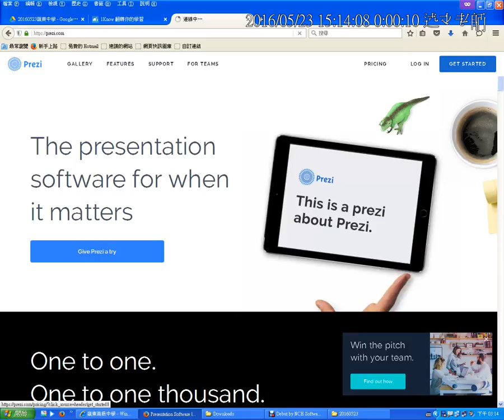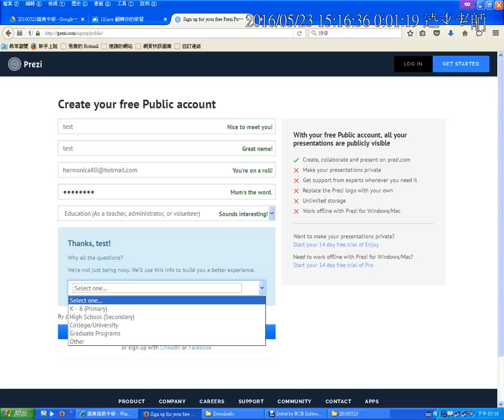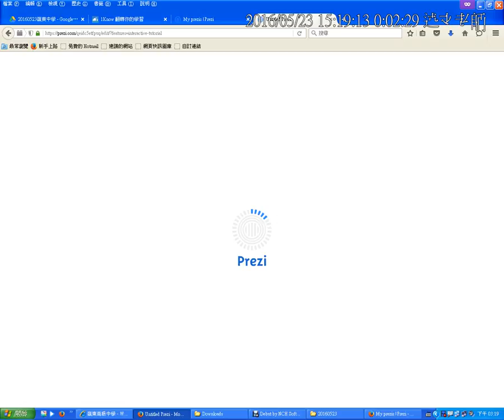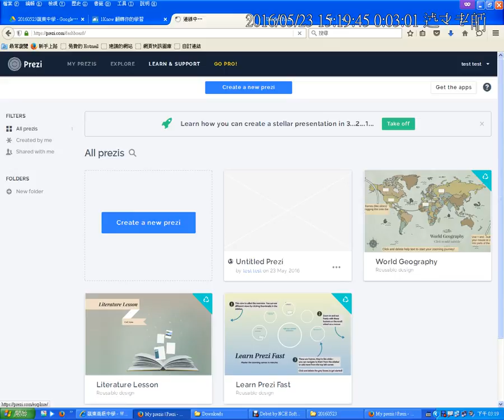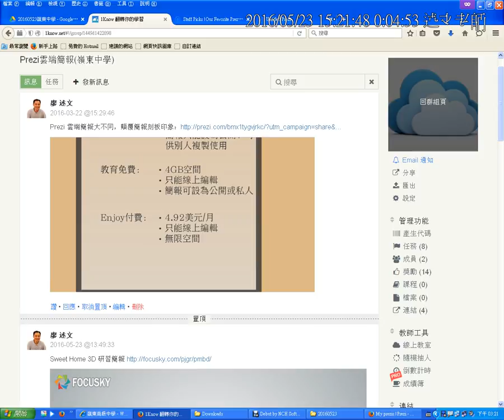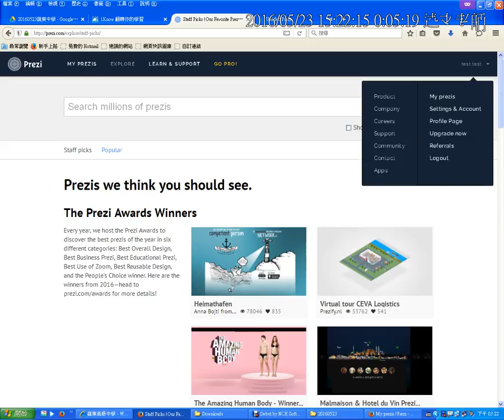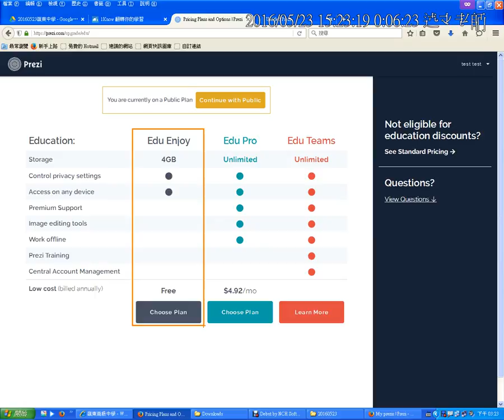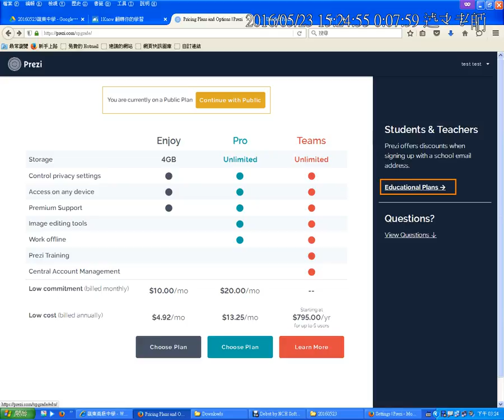02：註冊Prezi帳號